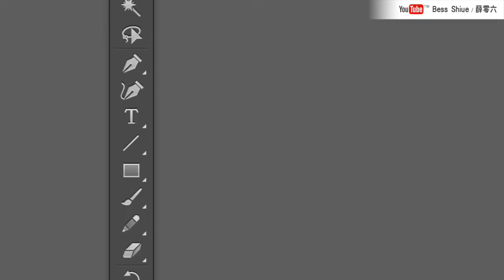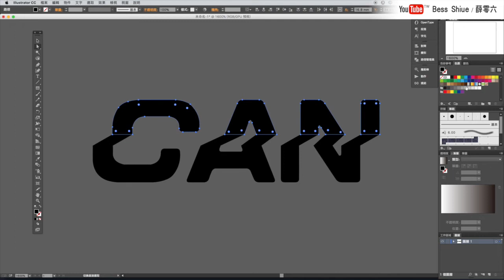Illustrator課程🌟讓字折起來2！樓梯感文字設計 Text Effect｜薛零六Bess Shiue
課程：折紙文字設計第2集，利用分割製作出樓梯感的文字
適合：已稍微認識介面的初學者
軟體：Adobe illustrator CC 2015

(此教學影片節奏偏慢，讓邊看邊學習的同學們好吸收。若想調整速度，影片”設定“裡都可自行調整）

關於更多文字（illustrator）影片

想學名片設計？授課網址►

謝謝你們：）